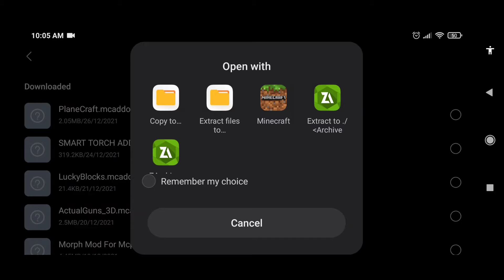PLANE MOD FOR MINECRAFT PE | HELICOPTER AND PLANE ADDON IN MCPE FOR FREE | MPCE MODS | IN HINDI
AEROPLANE MOD IN MINECRAFT PE | HELICOPTER AND PLANE ADDON IN MCPE FOR FREE | MPCE MODS | IN HINDI |

AND IF YOU FACE ANY PROBLEM TO INSTALL THE MOD PLEASE COMMENT ME DOWN. I WILL REPLY EVERYONE'S COMMENT ☺️.

YOU CAN ALSO SUGGEST ME WHICH MOD I WILL PLAY NEXT OR YOU NEED TO DOWNLOAD . I WILL MAKE A FULL VIDEO ABOUT THE TOPIC.

@Minecraft  @Techno Gamerz  @Mythpat  @Live Insaan  @The RawKnee Games  @Chapati Hindustani Gamer  @GamerFleet  @Khatarnak Ishan